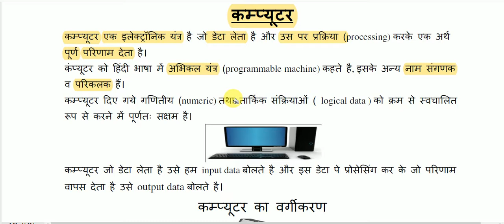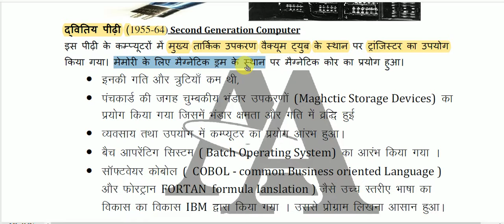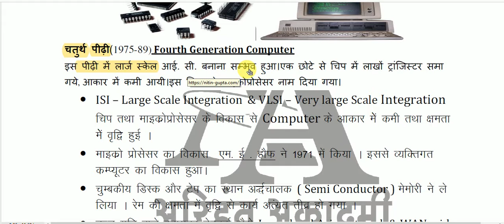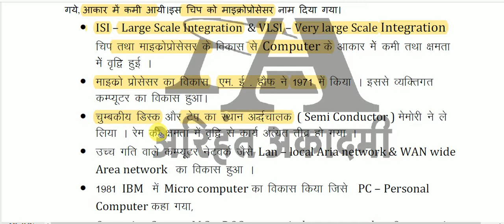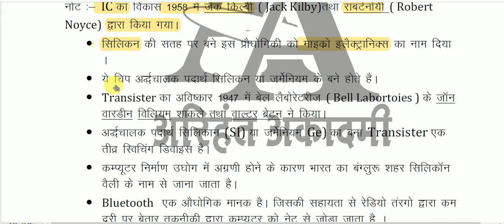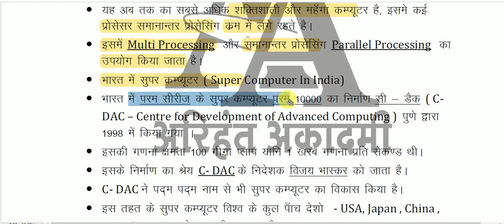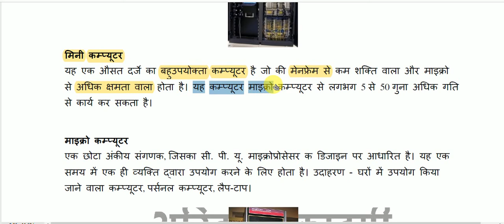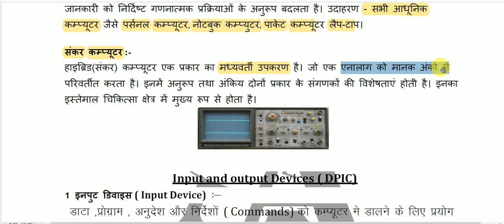Computer gk - कंप्यूटर क्या है || what is Computer